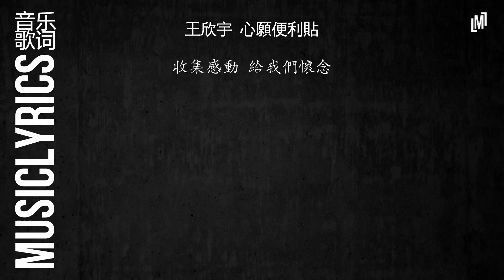王欣宇 - 心願便利貼『 音乐歌词』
作詞：陳靜楠
作曲：方文良

一天一天貼近你的心 你開心 我關心
一點一滴我都能感應 你是我 最美的相信

等不到 雙子座 流星雨 灑滿天際
先點燃 九支仙女棒 代替

最燦爛 不一定 要許多 鑽石黃金
看你眼睛 有幸福的倒影

把你的討厭 宅急便 送到天邊
平凡的傻事 用了心 變成經典
存滿滿的心願 便利貼 貼成無限
就是我們 最富有的宣言

把你的喜歡 每一天 複習兩遍
驚喜的預言 我的天 通通應驗
你和我的心願 便利貼 貼心裡面
收集感動 給以後懷念

存滿滿的心願 便利貼 貼成無限 就是我們 最富有的宣言

你和我的心願 便利貼 貼心裡面 收集感動 給以後懷念

收集感動 給我們懷念